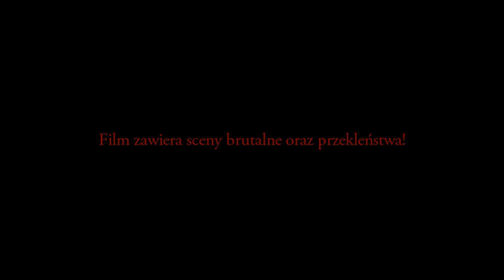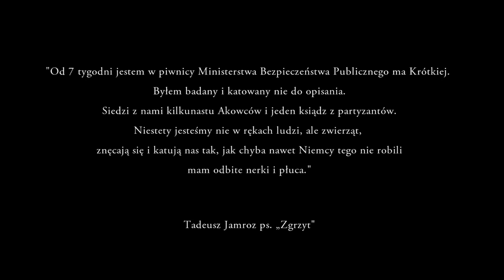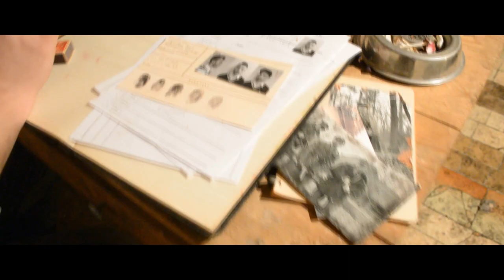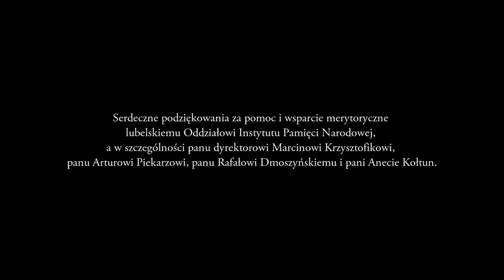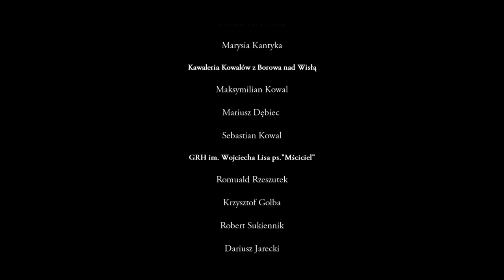Na literę...B!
Autorski projekt filmowy GRH im. 1 Pułku Legii Nadwiślańskiej Ziemi Lubelskiej NSZ w reżyserii naszego kolegi z grupy Maksymiliana Bednarz zrealizowany wspólnie z GRH im. Wojciecha Lisa ps. "Mściciel" , Kawaleria Kowalów z Borowa nad Wisłą w barwach 24 Pułku Ułanów z Kraśnika , Grupa Historyczna Niepodległość 1863, Kurpiowska Grupa Historyczna "Ostoya", Grupa Rekonstrukcyjno Historyczna im. płk Tadeusza Zieleniewskiego Majdan Obleszcze.
Film przedstawia fikcyjną historię oddziału partyzanckiego z Lubelszczyzny, który po zakończeniu II wojny światowej nie złożył broni, lecz podjął nierówną walkę z narzuconym reżimem komunistycznym. Oddział zostaje rozbity w obławie, zaś jego pozostali przy życiu członkowie trafiają do aresztu WUBP gdzie są bestialsko torturowani w celu wymuszenia zeznań, pod czujnym okiem sowieckiego oficera.
Sama produkcja nie ukazuje konkretnych historycznych wydarzeń, lecz ma na celu przybliżenie tragizmu losów żołnierzy podziemia niepodległościowego z terenów Lubelszczyzny. Umiejscowienie scen filmowych w Zawieprzycach, w okolicy których został rozbity patrol Walentego Waśkowicza ps. „Strzała”, lasów borowskich, gdzie działał m. in. Leon Cybulski ps. "Znicz” (dowódca oddziału NSZ – aresztowany w 1951 r. przeszedł brutalne śledztwo, podczas którego był bezlitośnie torturowany), czy w piwnicach aresztu WUBP na ul. Krótkiej w Lublinie ma nie tylko wymiar symboliczny, ale przede wszystkim w sposób dosłowny przybliża tragizm tamtych lat.
Podziękowania:
- Instytut Pamięci Narodowej Oddział w Lublinie
- Dyrektor Muzeum Wsi Lubelskiej - Bogna Bender-Motyka
słowa/muzyka - Norbert "Smoła" Smoliński
scenografia - Paweł Chojna
charakteryzacja - Wioleta Dudek
operator drona  - Dariusz Remi
kamera montaż - Maksymilian Bednarz
- Marcin Kolasiński  i Kamil Kolasiński - udostępnienie piwnic dawnego więzienia UB
- Tomasz Józefczak i Piotr Stasieczek - pomoc i udostępnienie pomieszczenia katowni
W filmie wystąpili:
- GRH im. 1 Pułku Legii Nadwiślańskiej Ziemi Lubelskiej NSZ:
Marek Niedźwiadek
Katarzyna Niedźwiadek Adamczyk
Anna Niedźwiadek
Rafał Dobrowolski
Wioleta Dudek
Dariusz Kantor
Maciek Kantor
Piotr Stasieczek
Tomasz Józefczak
Przemysław Bara
Grzegorz Zęmbrowski
Paweł Chojna
Paweł Niedźwiadek
Kamil Kolasiński
Wojciech Żołnacz
Piotr Mazur
Marysia Kantyka
-Kawaleria Kowalów z Borowa nad Wisłą
Maksymilian Kowal
Mariusz Dębiec
Sebastian Kowal
- GRH im. Wojciecha Lisa ps. "Mściciel:
Romuald Rzeszutek
Krzysztof Golba
Robert Sukiennik
Dariusz Jarecki
Jerzy Flis
- Grupa Historyczna Niepodległość 1863:
Iwona Parapura
Sławomir Seremak
Jarosław Kucharski.
- Kurpiowska Grupa Historyczna "Ostoya":
Ewa Osłowska
Mateusz Napiórkowski
Jakub Wójcik
Kamil Puka
Tomasz Posmyk
Marcin Cwaliński
Zbigniew Janiszewski
Ewa Janiszewska - serwis fotograficzny
- Grupa Rekonstrukcyjno Historyczna im. płk Tadeusza Zieleniewskiego Majdan Obleszcze:
Piotr Kawęcki
Leszek Łukasik
Stanisław Siembida
Grzegorz Ptasznik
Józef Sokół
Paweł Socha
Janusz Szczerbakowski
Piotr Jędzura
Wiesław Wielgus
Mirosław Wielgus
oraz
Marcin Kolasiński